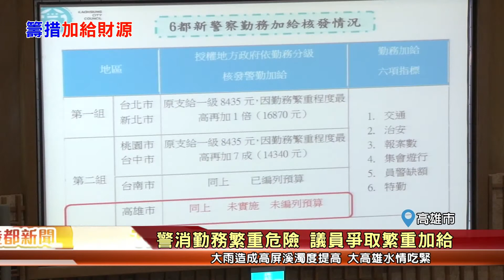1070510【港都新聞】警消勤務繁重危險 議員爭取繁重加給